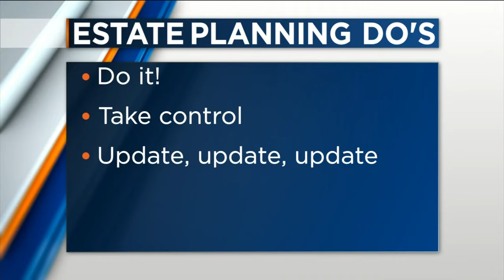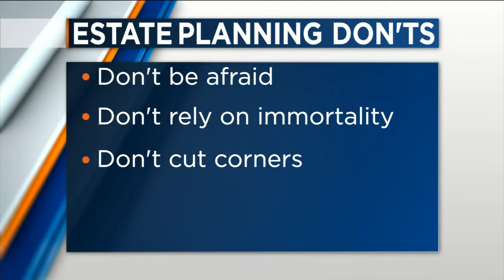Madison law firm to host free workshop on end-of-life legal planning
A Madison law firm is offering a free workshop on estate planning. Attorney John Haslam says everyone should consider making a will, regardless of their net worth.